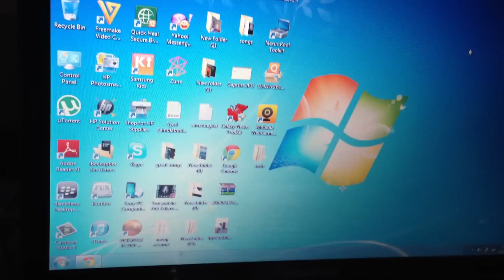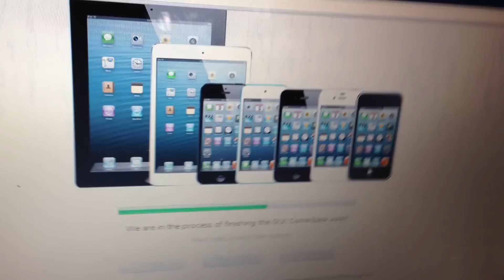iPhone 5 Jailbreak Update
Get paid apps for free  follow this links